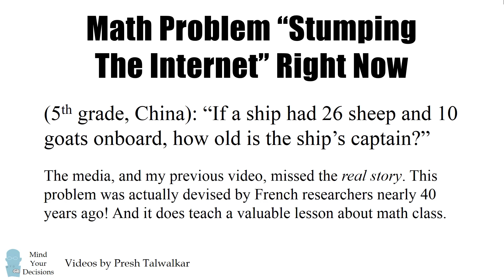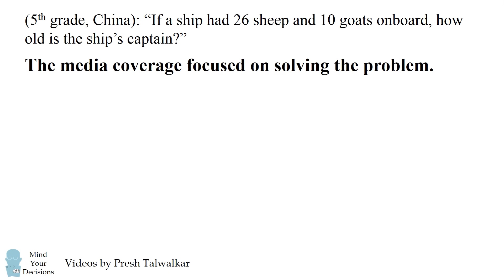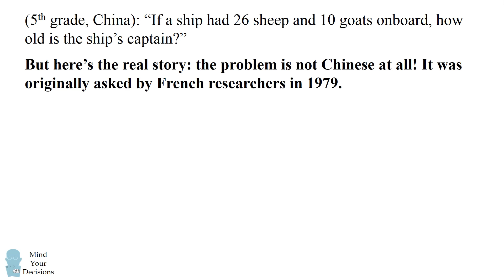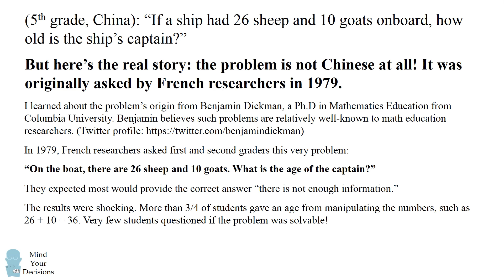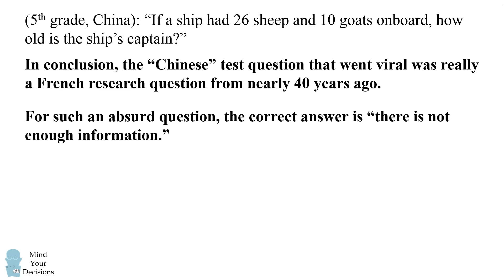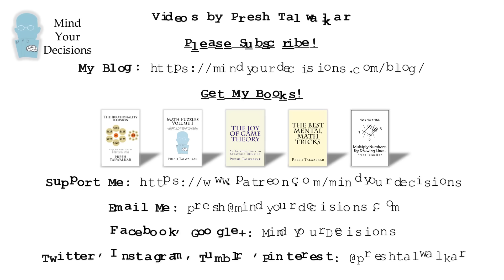The REAL Answer Explained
Media outlets around the world went crazy over a 5th grade math exam question in China. But they all missed the real story! The problem actually dates back to French researchers in 1979. In this video I present the real story to the viral "Chinese" captain's age question.

The REAL Answer To The Viral Chinese Math Problem "How Old Is The Captain?"

Update thanks to comment from Markus Schüt: the origin dates back to 1841 in a letter Flaubert wrote! See:

Captain's age question
"If a ship had 26 sheep and 10 goats onboard, how old is the ship's captain?"

Official response (Chinese).

Sherlock Holmes' deduction in The Hound of the Baskervilles

Novotná, Jarmila, and Bernard Sarrazy. "Model of a professor’s didactical action in mathematics education: professor’s variability and students’ algorithmic flexibility in solving arithmetical problems." The Fourth Congress of the European Society in Mathematics Education. 2005.

de Corte, Eric, Brian Greer, and Lieven Verschaffel, eds. Making Sense of Word Problems. CRC Press, 2000. Pages 3-5.

Reusser, Kurt. "Problem solving beyond the logic of things: Contextual effects on understanding and solving word problems." Instructional Science. 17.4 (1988): 309-338.

Send me suggestions by email (address in video). I consider all ideas though can't always reply!

Why are there comments before the video is published?

My Books
Mind Your Decisions: Five Book Compilation

2017 Shorty Awards Nominee. Mind Your Decisions was nominated in the STEM category (Science, Technology, Engineering, and Math) along with eventual winner Bill Nye; finalists Adam Savage, Dr. Sandra Lee, Simone Giertz, Tim Peake, Unbox Therapy; and other nominees Elon Musk, Gizmoslip, Hope Jahren, Life Noggin, and Nerdwriter.